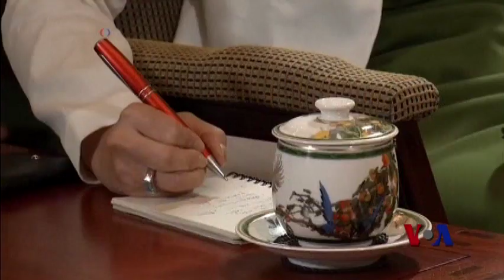蔡英文称不排除再与川普直接通话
台湾总统蔡英文周四在接受路透社专访时表示，可能会再与美国总统川普直接通电话，她还呼吁中国担负起更多的国际责任，尤其是维持区域的稳定与和平。